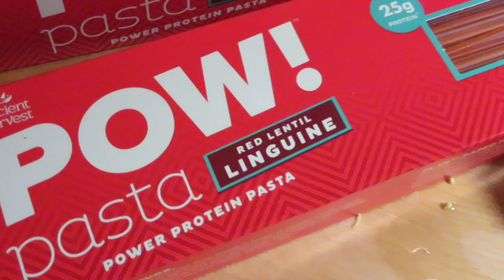HOW TO MAKE THE BEST FETTUCCINI ALFREDO| VEGAN ALFREDO! SO GOOD! EASY AND FAST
please give this a try, it might just change your life and your waist line for sure if you love Alfredo sauce:)

Recipe-
1 head of cauliflower
1/4 almond milk
1 package sliced mushrooms
half of lemon juice
garlic( fresh) as much as you would like
half chopped white onion
2 tablespoons pumpkin seeds
pasta- I used red lentil pasta from sprouts, use any kind of noodles you like
broccoli on the side- optional ( good, high in protein veggie)

Spices- lemon pepper
garlic herb
onion
garlic
thyme
basil
liquid aminos
coconut aminos
black pepper
pink sea salt
nutritional yeast

How to make vegan Alfredo sauce
how to make vegan sauce
how to make fettuccini Alfredo